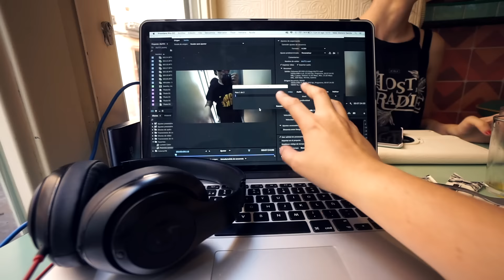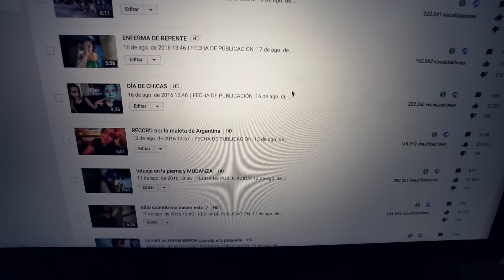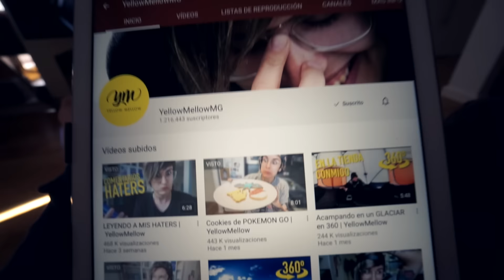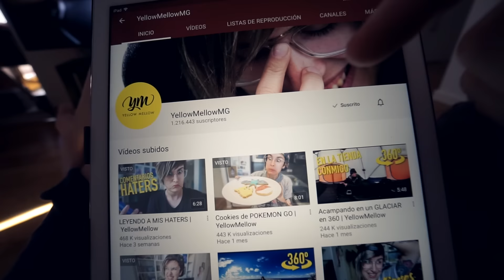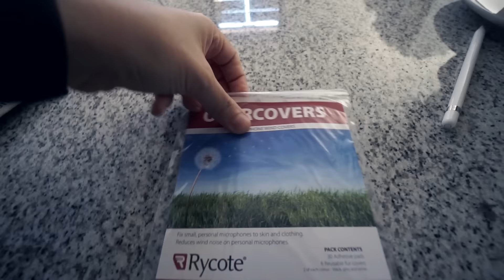NUEVA MASCOTA!!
MeloMore 723 - Hace días que ando buscando una cosilla y ya tenemos la nueva mascota... Los que seguís los vlogs a diario ya lo sabréis. PUES HOY LA HE ENCONTRADO. Y es nuestra misión PONERLE NOMBRE!!!

Música: Por una Cabeza (theme from The Scent of a Woman) guitar arrangement by Nemanja Bogunovic